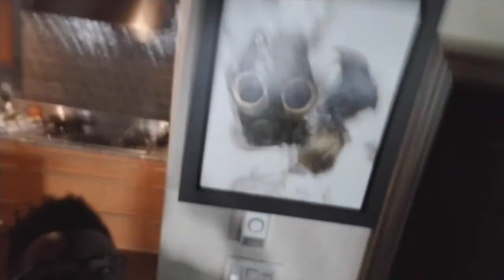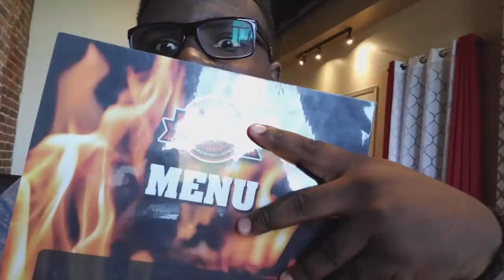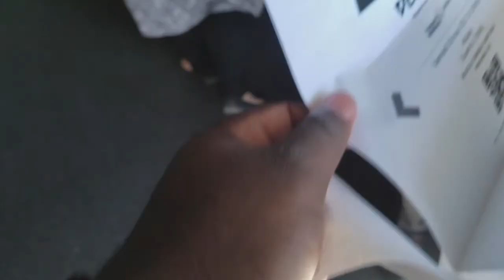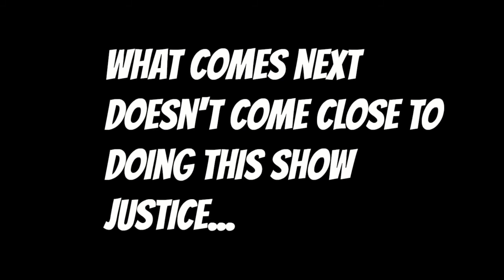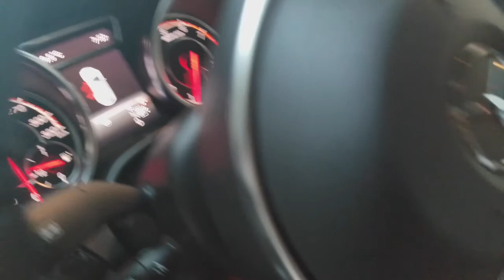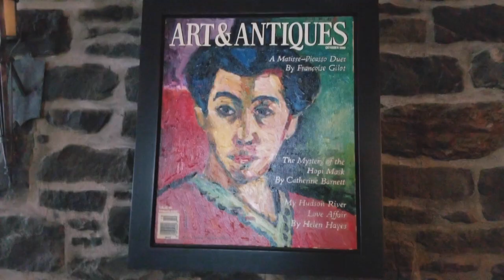1000 FOOT TALL DOLLS + CIRQUE DE SOLEIL (VOLTA - MONTREAL) | ROBTHEFIASCO VLOG 2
1000 FOOT TALL DOLLS + CIRQUE DE SOLEIL (VOLTA - MONTREAL)

DJI Mavic Pro
Canon EOS 80D DSLR with 18-35mm Lens
Rode VideoMic GO Lightweight on Camera Microphone
32GB Ultra SanDisk microSDHC
Manfrotto Compact Tripod
Neewer 18” Ring Light
LG 55'' 4K Ultra HD Smart LED TV
LG Blu-ray Player

Some of my Favourite Movies ::

The Matrix Box Set (Bluray)
Iron man Box Set (Bluray)
The Book of Eli (Bluray)
Captain America Box Set (Bluray)
Dark Knight Trilogy (Bluray)

Cirque du Soleil  "Circus of the Sun" or "Sun Circus") is a Canadian entertainment company. It is the largest theatrical producer in the world. Based in Montreal, Quebec, Canada, and located in the inner-city area of Saint-Michel, it was founded in Baie-Saint-Paul in 1984 by two former street performers, Guy Laliberté and Gilles Ste-Croix.

Initially named Les Échassiers ([lez‿e.ʃa.sje], "The Waders"), they toured Quebec in 1980 as a performing troupe. Their initial financial hardship was relieved in 1983 by a government grant from the Canada Council for the Arts, as part of the 450th anniversary celebrations of Jacques Cartier's voyage to Canada. Le Grand Tour du Cirque du Soleil was a success in 1984, and after securing a second year of funding, Laliberté hired Guy Caron from the National Circus School to re-create it as a "proper circus". Its theatrical, character-driven approach and the absence of performing animals helped define Cirque du Soleil as the contemporary circus ("nouveau cirque") that it remains today.

Each show is a synthesis of circus styles from around the world, with its own central theme and storyline. Shows employ continuous live music, with performers rather than stagehands changing the props. After financial successes and failures in the late 1980s, Nouvelle Expérience was created – with the direction of Franco Dragone – which not only made Cirque du Soleil profitable by 1990, but allowed it to create new shows.

Cirque du Soleil expanded rapidly through the 1990s and 2000s, going from one show to 19 shows in over 271 cities on every continent except Antarctica. The shows employ approximately 4,000 people from over 40 countries and generate an estimated annual revenue exceeding US$810 million. The multiple permanent Las Vegas shows alone play to more than 9,000 people a night, 5% of the city's visitors, adding to the 90 million people who have experienced Cirque du Soleil's shows worldwide

In 2000, Laliberté bought out Gauthier, and with 95% ownership, has continued to expand the brand In 2008, Laliberté split 20% of his share equally between two investment groups Istithmar World and Nakheel of Dubai, in order to further finance the company's goals. In partnership with these two groups, Cirque du Soleil had planned to build a residency show in the United Arab Emirates in 2012 directed by Guy Caron (Dralion) and Michael Curry. But since Dubai's financial problems in 2010 caused by the 2008 recession, it was stated by Laliberté that the project has been "put on ice" for the time being and may be looking for another financial partner to bankroll the company's future plans, even willing to give up another 10% of his share. Several more shows are in development around the world, along with a television deal, women's clothing line and the possible venture into other mediums such as spas, restaurants and nightclubs.[12] Cirque du Soleil also produces a small number of private and corporate events each year (past clients have been the royal family of Dubai and the 2007 Super Bowl).

The company's creations have received numerous prizes and distinctions, including a Bambi Award in 1997, a Rose d'Or in 1989, three Drama Desk Awards in 1991, 1998 and 2013, three Gemini Awards, four Primetime Emmy Awards, and a star on the Hollywood Walk of Fame. In 2000, Cirque du Soleil was awarded the National Arts Centre Award, a companion award of the Governor General's Performing Arts Awards. In 2002, Cirque du Soleil was inducted into Canada's Walk of Fame.